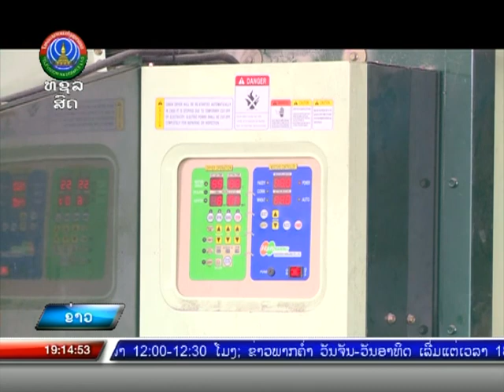ມູນນິທິເຊມາອຸນໃຫ້ທືນຊ່ວຍເຫລືອໃນການສ້າງໂຮງອົບເຂົ້າເປືອກ ໃຫ້3ບ້ານທີ່ເປັນສະມາຊິກ [01-11-2020]